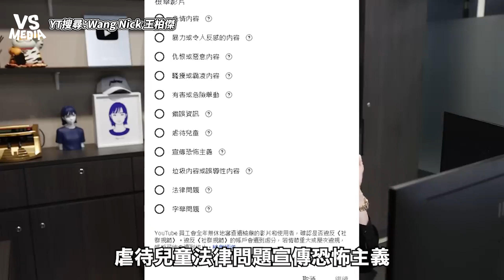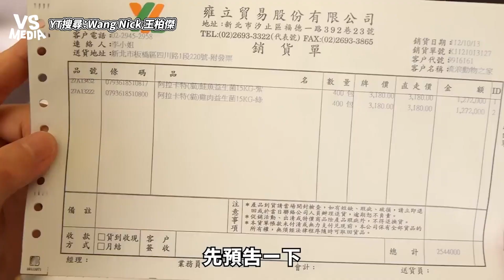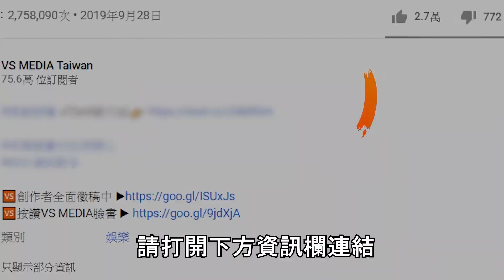瘋男頻道消失背後秘辛！？遭惡意檢舉？YT檢舉機制大公開｜VS MEDIAｘ@wangnick4204